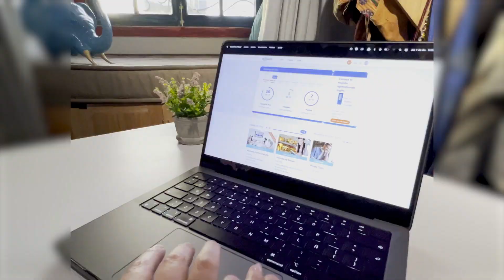Ana Carolina Pinzón nos cuenta su experiencia con Open English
¿Quieres lograr tus sueños como lo hizo Ana? ¡Mejora tu nivel de inglés y descubre nuevas culturas sin barreras! 🌍✈️ Con nuestros cursos interactivos y prácticas de conversación, te convertirás en un ciudadano del mundo sin fronteras lingüísticas. 🌟🗺️ Conoce más en el link de la BIO 👆